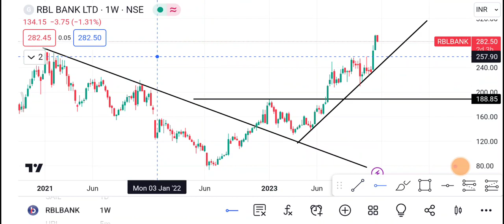21 December RBL Bank Share | RBL Bank Share latest news | RBL Bank Share price today news